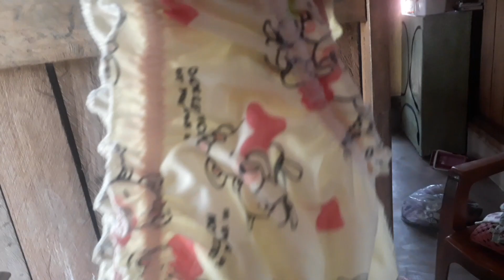Organização básica do dia a dia